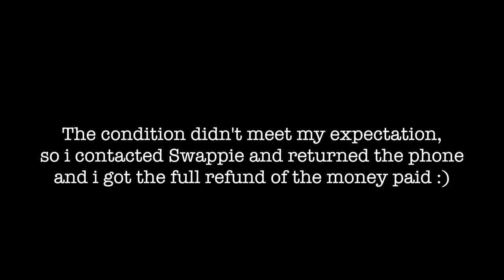Swappie! Think Before you buy 🧏‍♂️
📦 Unbox the future with us as we delve into the world of refurbished smartphones!
In this exciting video, we're unboxing the Swappie iPhone 12 Pro 512GB in excellent condition. Join us as we explore whether opting for a refurbished device from Swappie is truly worth the investment.

📸 Experience the unboxing firsthand as we showcase the pristine packaging and contents of the Swappie iPhone 12 Pro 512GB. Discover the included accessories and any potential differences from a brand-new device.

🤝 We believe in providing you with all the information you need to make an informed decision. Whether you're a tech enthusiast looking for a budget-friendly upgrade or someone who's environmentally conscious about reducing e-waste, this video is your guide.

🎉 Thanks for joining us on this unboxing and review journey. Let's dive in and find out if the Swappie iPhone 12 Pro 512GB in excellent condition is the perfect match for your needs!

0:00 - Unwrapping
00:15 - Swappie Box & Welcome leaflet
00:54 - First Look
01:00 - Display screen
01:08 - Frame
01:23 - Bottom speakers
01:28 - Camera Lenses
01:43 - First Boot
01:54 - Conclusion

Are you a traveller? if yes, then checkout Jumping Bean Travel channel for impressions and tips for traveling 🗺🏖